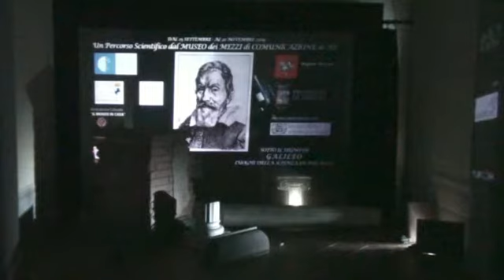Presentazione olografica del sistema solare di Galileo Galilei (MaxiOlotheca)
Presentazione olografica svolta dalla fondazione Arte&Co.Scienza, in collebarozione con i ragazzi dell'ITIS di Arezzo, del sistema solare di Galileo Galilei